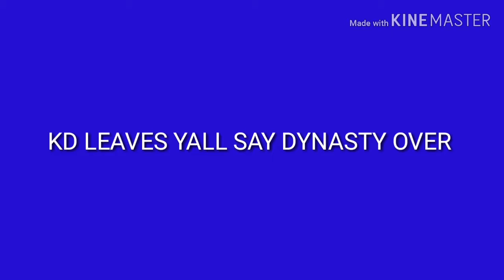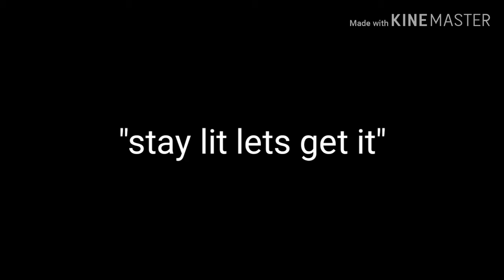Kevin durant leaves D'Angelo russell comes reaction